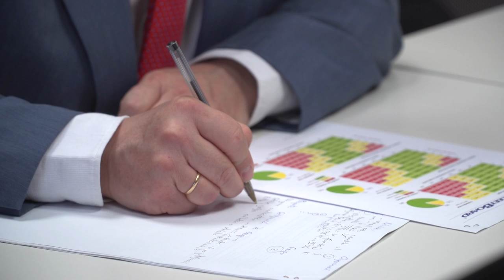Conducción eficiente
Una conducción eficiente permite ahorrar un 10% el consumo de carburante y la misma proporción de emisiones de CO2. AENOR ha desarrollado una nueva certificación en este campo, que ayuda a las organizaciones a establecer sistemas de control, seguimiento y análisis de conducción eficiente, para que puedan mejorar continuamente su desempeño.